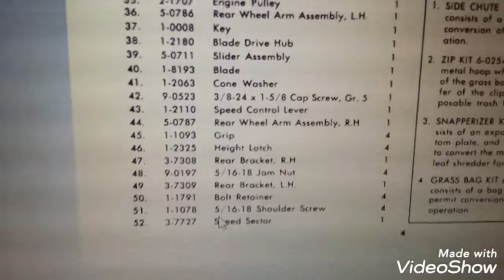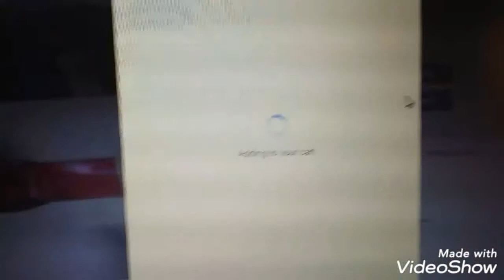My free 21" Snapper made bad noises then died... Let's dig into it and find out what's up..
After repairing the rear drive unit i started it up and was going to mow some grass and all of a sudden it made bad noises and quit running. Lets figure out what the heck is going on...